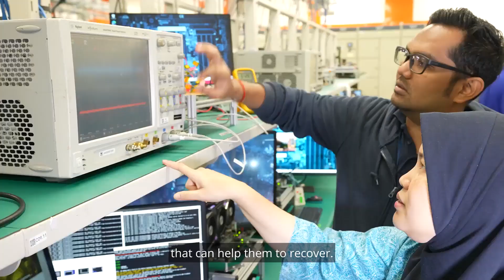Client Systems Validation Engineer: What It's Like To Work At Intel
Meet Nadhra Halig, a client systems validation engineer in Penang, Malaysia. She’s part of an Intel team that debugs systems and works to get those bugs fixed right away. Learn more about what she does in the validation lab in this In My Own Words video.